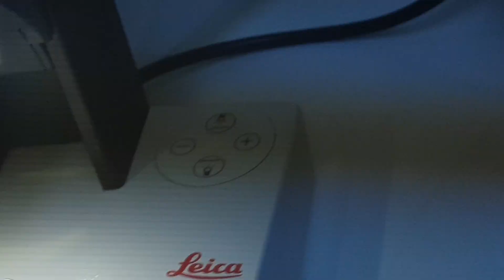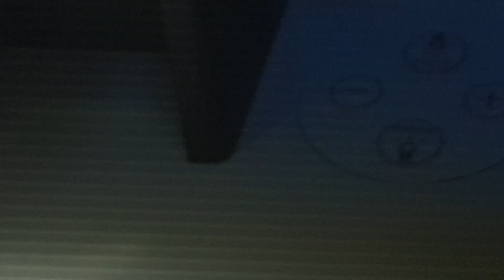Kedi piresi yumurta Larva ve erişkin (Cat flea egg larvae and adult)